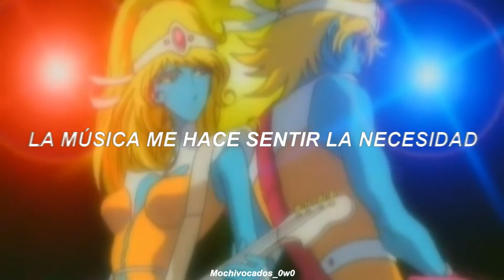Daft Punk - One More Time - Sub - (Español)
"One More Time" remains Daft Punk's biggest commercial hit to date.  It was first released as a single in Nov. 2000 and later included in their 2001 Discovery album.